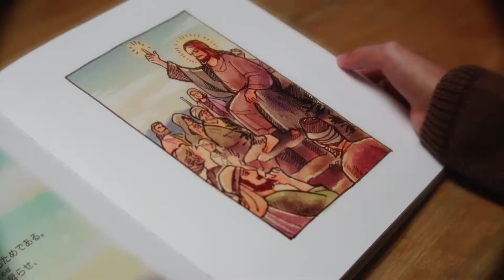第３回聖書動画コンテスト ショートフィルム部門 奨励賞 「とこしえに」 下条岳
作品に込めた思い：朝日や夕日、空や虹を見ると創造主である主の奇しい御業を覚えます。昔から今も変わることができない人間の弱く罪深き姿と、それでも太陽を昇らせてくださる神様の愛の不変さを伝えたいと思い、制作しました。